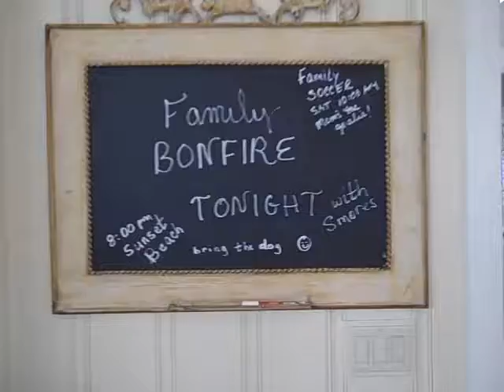211 Ocean Drive Coronado CA 92118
Best Coronado Realtor, Vicki Inghram, shows off the beautiful and functional kitchen at 211 Ocean Drive, Coronado, CA 92118.